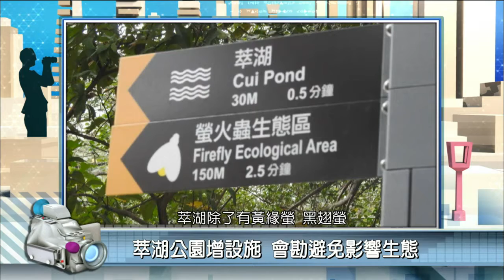2017年3月30日PeoPo公民新聞報